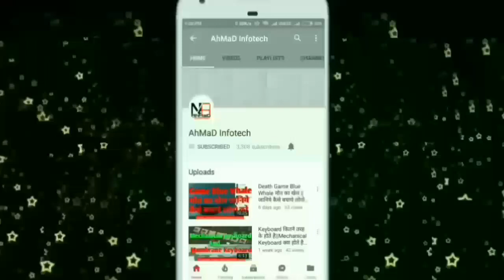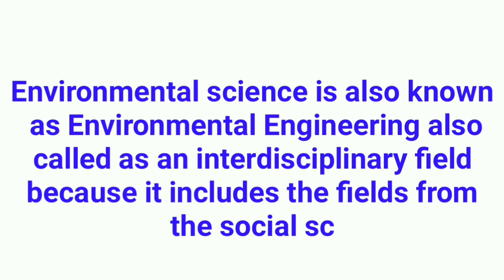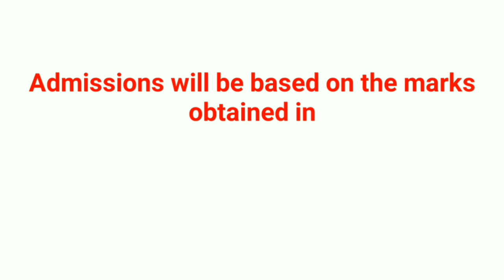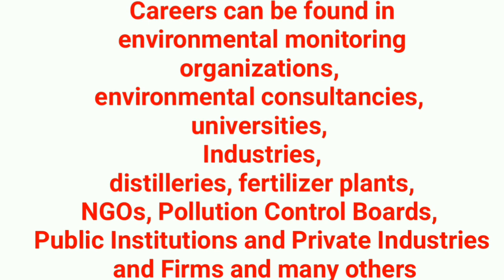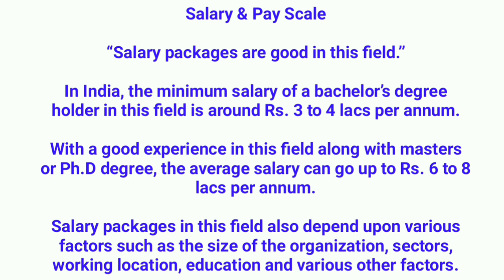Environmental Science क्या Better है Career के लिये|ADMISSION,Salary,Career,Job!जानिये Many Things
Hello Guys.
In This Video I Am Not Promoting any types of Things.

Today i will tell you About Environmental science is an interdisciplinary academic field that integrates physical, biological and information sciences to the study of the environment, and the solution of environmental problems. Environmental science emerged from the fields of natural history and medicine during the Enlightenment.
BCA Vs B.Tech(CS)मे से क्या Better है Carrier के लिये || जानिये Detail मे Many Thing About It||2017

environmental science toward a sustainable future 12th edition pdf download,
environmental science toward a sustainable future 13th edition pdf free,
environmental science vs environmental studies,
environmental science vs engineering,
ap environmental science vs ap biology,
environmental science mcqs with answers,
is ap environmental science worth it